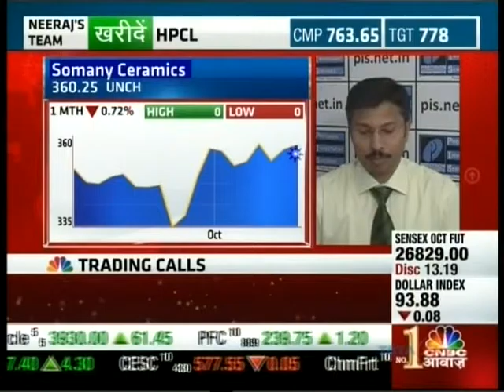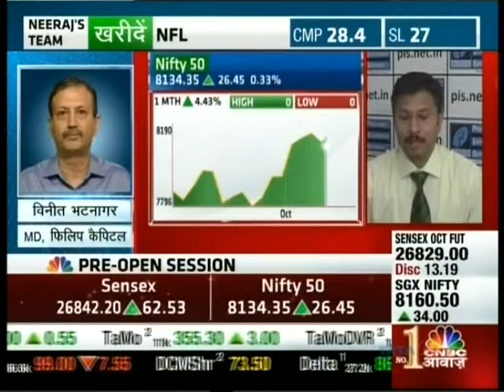Kiran Jadhav, CMD - Technical Analyst, Precision Investment Services on CNBC Awaaz on 15 Oct 2015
Kiran Jadhav, Technical Analyst, Precision Investment Services giving his view on Somany Ceramics.